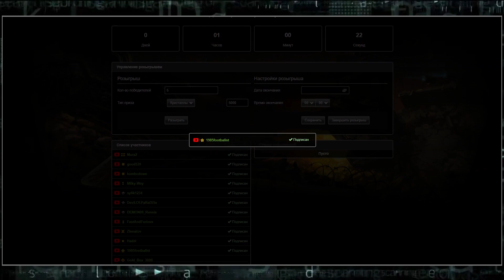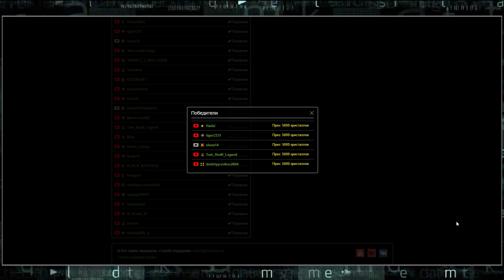Стрим с девчонками. 20.1.2019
Комментаторы: TT_JI_A_M_E_H_H_A_9l, H.E.JI.b.3.9I
Оператор: Immortal_HeRo_DoW

🔔 Как стать частью команды StreamTO - Подробнее
      о критериях приёма и необходимых условиях можно